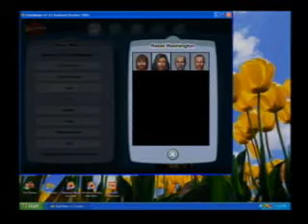NAVGTR B-roll: The Movies 1196